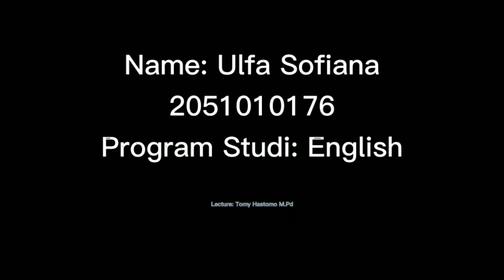The success story of nadiem makarim. Lecturer : Tomy Hastomo M.Pd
Ordinary employees who founded Gojek to become the ministry of education and culture.
By, Ulfa Sofiana
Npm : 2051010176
Study Program : English